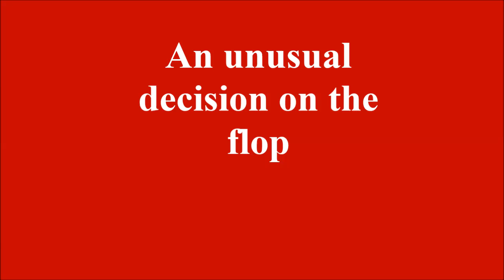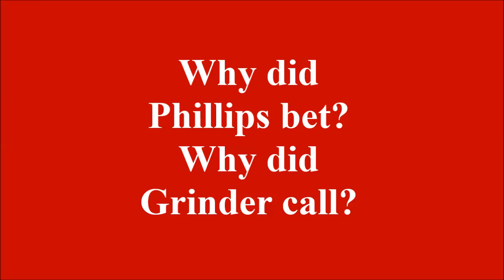Taking on the Grinder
Michael “The Grinder” Mizrachi plays an interesting hand against Sam Phillips.  Grant and Jonathan break it down.

Also listen to our podcast on this hand, where we go into much more detail

FB: Hand of the Week